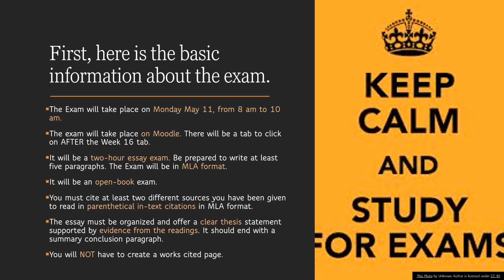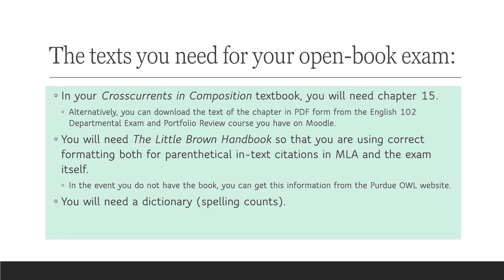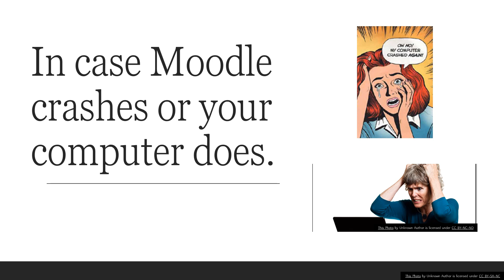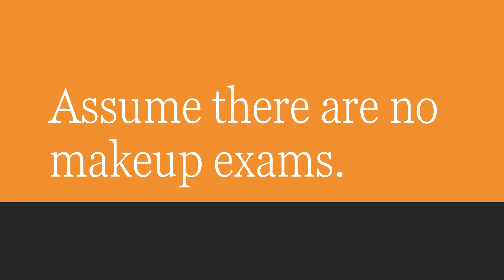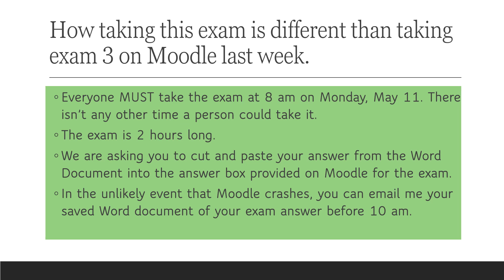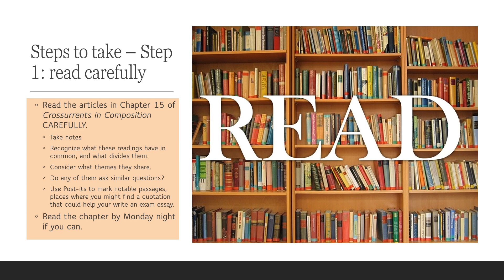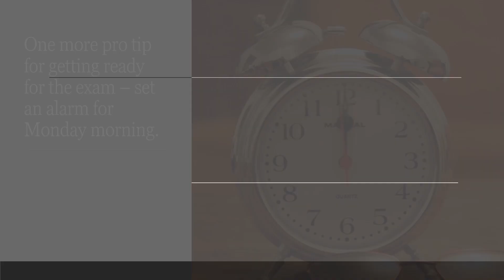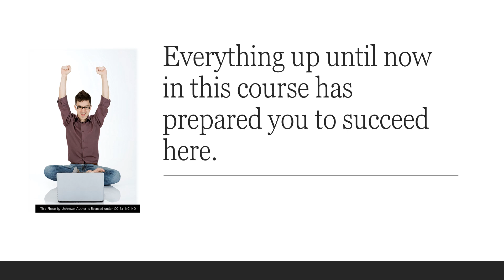Preparing for the English 102 final exam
This is advicce to English 102 students studying in Spring 2020 with Anne Babson about how to prepare for the final exam.